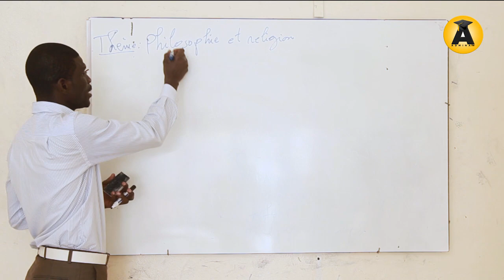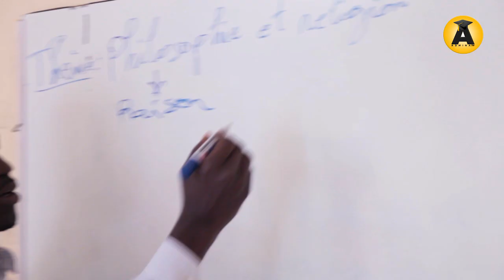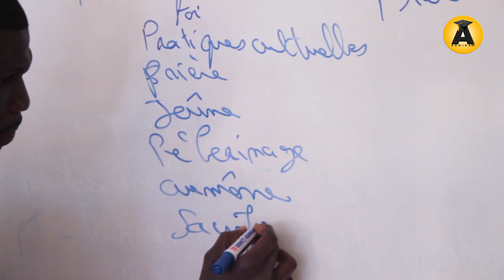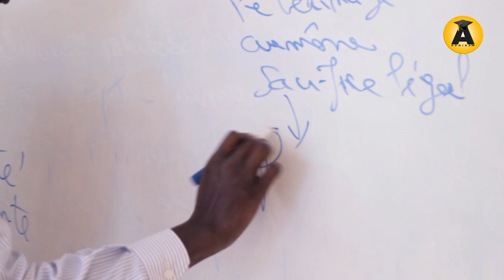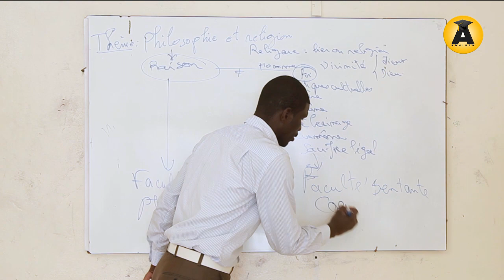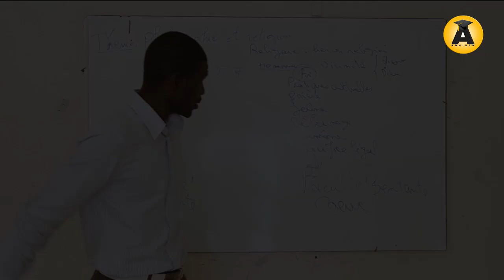DECOUVREZ LES ASTUCES DE M. TALL POUR MAITRISER PHILO ET RELIGION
Vous avez manqué ou mal compris un cours ?
Vous avez besoin de conseils ou d’astuces pour réviser le Bac ou le Bfem ?
La plateforme de vidéos en ligne est un moyen pour vous jeunes candidats de vous former de manière autonome dans votre préparation aux examens.
Ainsi votre nouvelle chaine YouTube Admina Tv vous propose des Tutos destinés aux lycéens et aux collégiens dans l’optique de décrocher leur Bac ou leur Bfem. Notre objectif est de vous faire découvrir les notions au programme mais aussi aider les élèves à mieux les utiliser.
Ils pourront de ce fait, réviser rapidement et comprendre une notion précise, sans avoir à revoir tout le chapitre.
Des tutoriels insérés dans la chaine afin d’illustrer toutes les leçons de chaque chapitre, ce qui permet aux élèves d’avoir une vue d’ensemble du programme et de comprendre comment les différentes notions s’articulent.
Des professeurs agrégés, experts de l’enseignement,  animeront les cours sur la base des différentes matières notamment l’Anglais, l’Espagnol, l’Histoire et la Géographie, la Philosophie, le Français, les Mathématiques et le SVT. Les cours fournis par ses professeurs, se feront de manière brève mais complète, un rappel de la notion, son explication, puis l’illustration par un exemple. La résolution d’un court exercice ou d’un extrait de sujet du Bac pourra également vous être présentée.
Admina Tv vous propose vous  candidats, des contenus sérieux, efficaces et dans un style contemporain. Pour ce, Admina Tv cherche à transmettre une passion à son public à travers des Tutos sur le programme de votre niveau d’étude. Des explications claires et concises car la chaine se veut proche de sa communauté et de son cible.
Une des raisons qui vous permet vous internautes de donner votre avis sur le contenu de la vidéo postée mais aussi de poser vos questions s’il y a des notions qui ne sont claires dans votre tête.